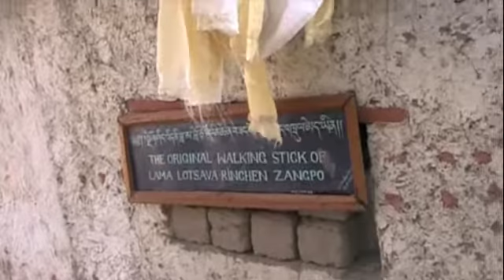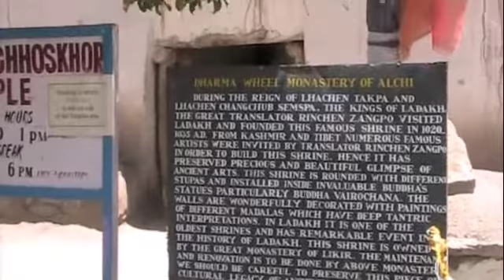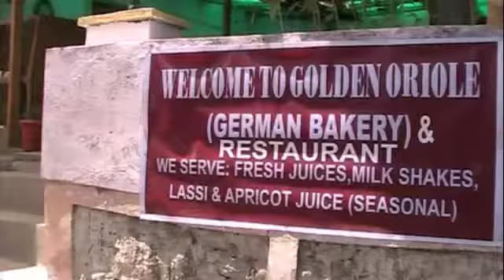The World Famous Alchi Monastery, Ladakh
A Travels With Sheila fact - 99% (if not 100%) of the tourists in Ladakh will visit the world famous Alchi Monastery founded in the 11th century by the "Great Translator" Ringchem Zangpo on his return from India. Not only because it has some of the oldest surviving painting inside but because the frescoes are beyond exquisite. An easy to do day trip and everyone does it...

Lama Zangpo was known as the "Great Translator" because he translated Indian Buddhist scriptures into the Tibetan Language. Photographing the frescoes inside is strictly forbidden and our guide told us, truthfully, that one of the guardian monks broke a tourist's wrist when he tried to sneak one. Buy the postcards HERE. They are not on sale anywhere else in Ladakh, AND bring a flashlight. It is quite dark in the inner rooms.